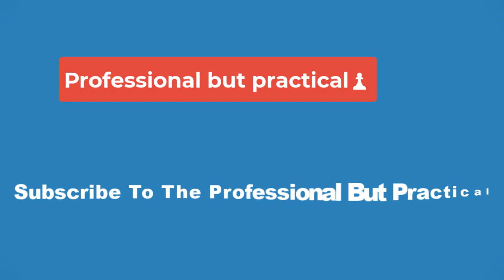💥This Legal Drama Released 3 Years Before Suits - And Is The Perfect Follow-Up Watch💥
The perfect Suits follow-up show is a 14-year-old show that was also on USA Network. Created by Aaron Korsh, Suits ran from 2011 to 2019 for a total of 9 seasons, and follows the New York lawyers at Pearson Hardman (and its subsequent iterations) as they deal with various challenges. Led by Harvey Specter, the best closer in the city, the corporate law firm deals with high-profile and expensive cases. However, the office drama in the show makes it so much more entertaining to watch. During its original broadcast, it only enjoyed middling success. However, since it arrived on Netflix, Suits has been dominating streaming.

Suits' premise is fairly simple but very intriguing. Harvey's hesitation to hire an associate changes when he meets Mike Ross, who happens to be running from the police while trying to deliver pot. Despite not going to any law school, Mike's deep knowledge of the legal system and eidetic memory, not to mention swagger, impresses Harvey, motivating him to hire a fraud. This starts their tremendous team-up, making a formidable team for Pearson Hardman. Aside from winning cases, Harvey and Mike also fight hard to ensure that their secret remains that way, which adds a layer to the legal drama's storytelling.

Suits arrived on Netflix on June 17, which means that at this point, it's likely that those who started watching it around that time have already finished it. While rewatching is definitely an option, especially considering its entertainment value, some may be looking for their next binge-watch that has a similar vibe and tone as the banter-filled legal drama. Luckily, USA Network has another series that fits that bill: White Collar. Created by Jeff Eastin, the series premiered in 2009 and ran for six seasons until 2014. White Collar stars Tim DeKay as FBI Special Agent Peter Burke and Matt Bomer as con-man, Neal Caffrey as a duo.

While White Collar isn't a legal drama like Suits, it has the same overall appeal. It starts with an odd partnership between Peter and Neal. As a convicted con-man, Neal proposes a deal with Peter wherein he would be allowed out of prison in exchange for his service to help the FBI's White Collar division catch his fellow criminals. Like Mike and Harvey, Peter and Neal make a formidable team, but their relationship transcends its professional nature, eventually becoming great friends. Beyond its main duo, White Collar's appeal is bolstered by its stellar ensemble cast, which makes it more similar to Suits.